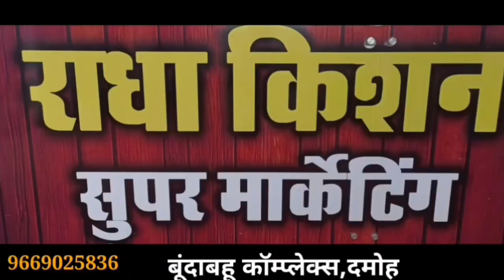damoh प्रधानमंत्री नरेंद्र मोदी के कार्यक्रम की तैयारी हुई लगभग पूर्ण,कार्यक्रम स्थल की खास तस्वीरे